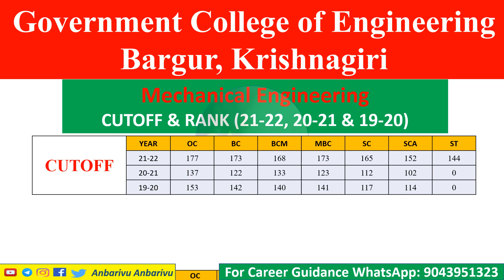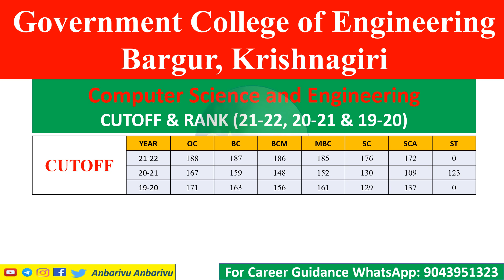Government College of Engineering, Bargur|Engineering Admissions|Counseling Cutoff & Rank 21-22